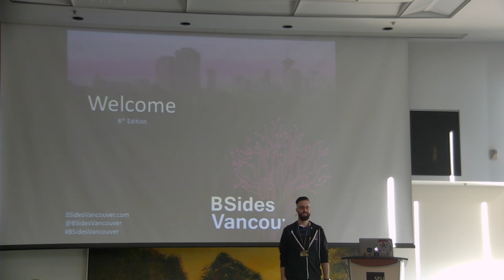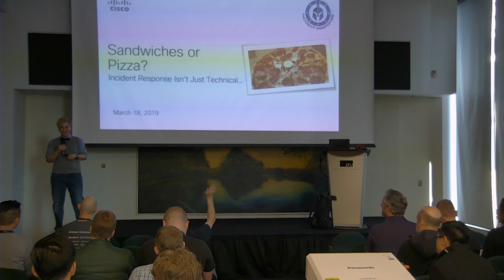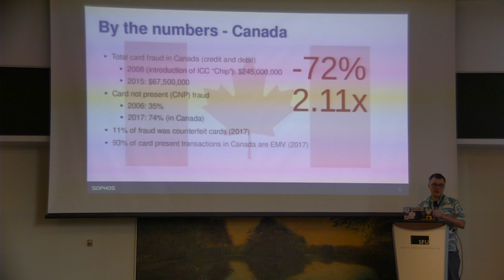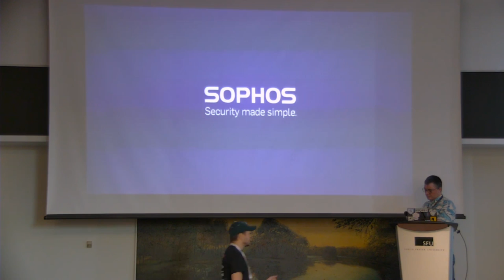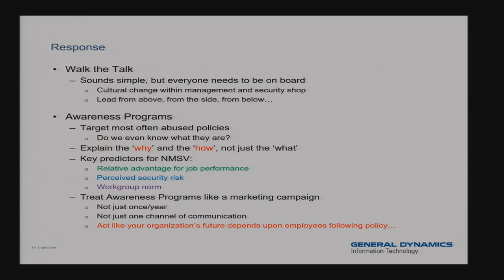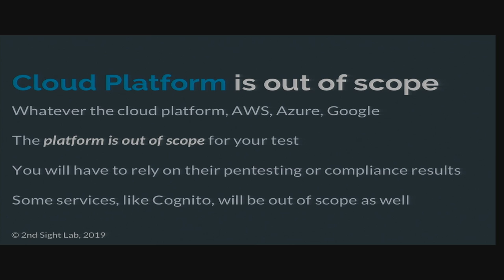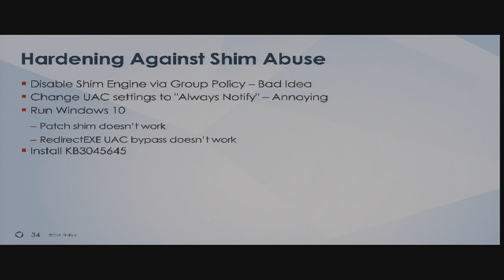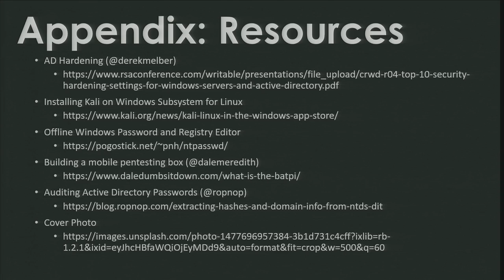BSides 2019 Day 1 Track 1